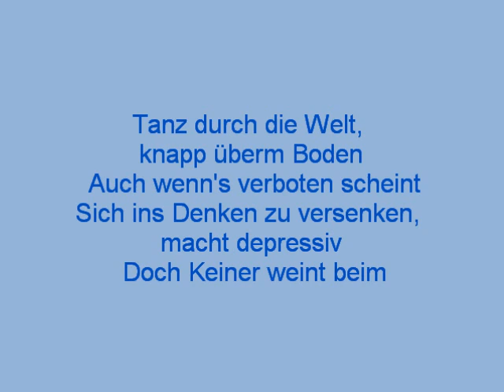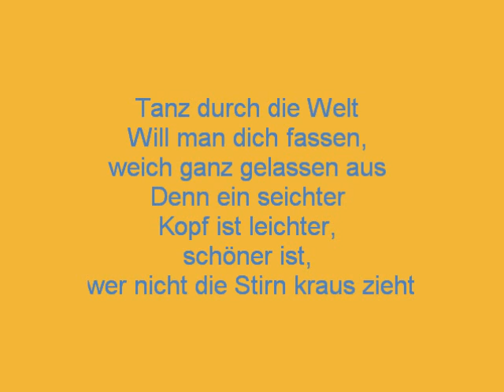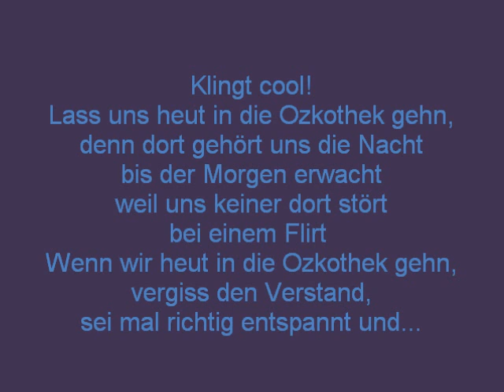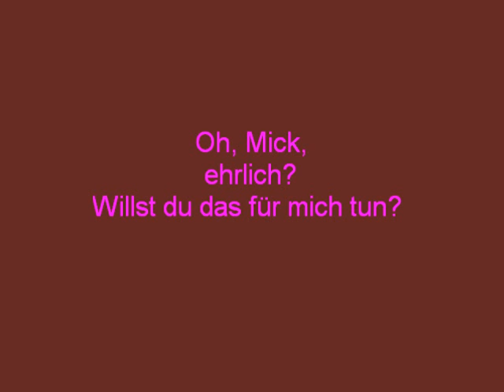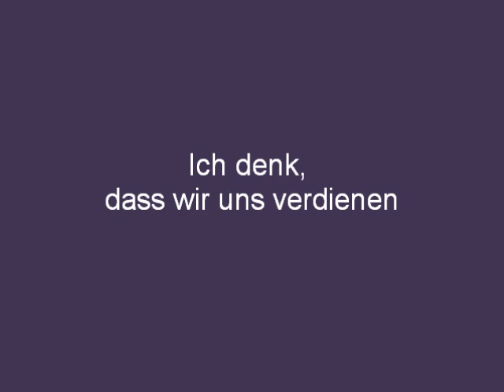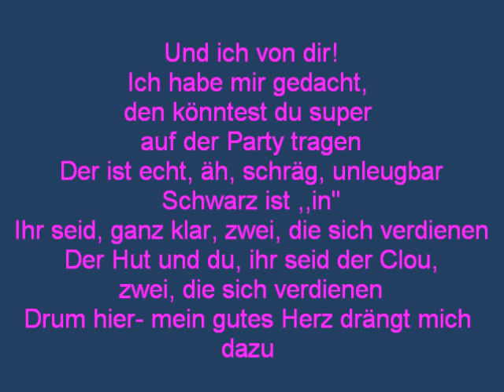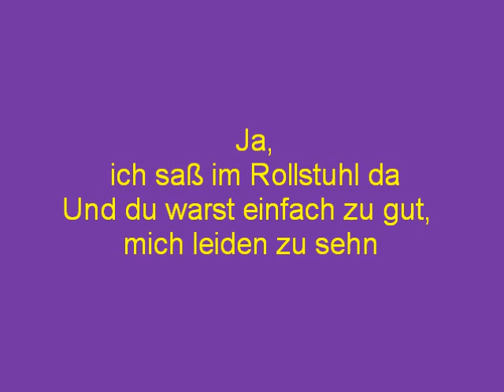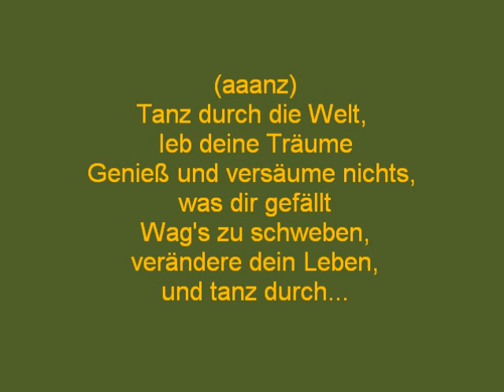Musical Wicked Tanz durch die Welt lyrics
Elphaba: Willemijn Verkaik
Glinda: Lucy Scherer
Fiyero: Mark Seibert
Der Zauberer von Oz: Carlo Lauber
Madame Akaber: Angelika Wedekind
Nessarose: Nicole Radeschnig
Moq: Stefan Stara
Dr. Dillamonth: Michael Günther
Elphaba alternierend: Sabrina Weckerlin
Glinda alternierend: Jana Stelley

Swings:
Heather Carino, Ben Cox, Matthias Dressel, Marco Fahrland, Rhys George, Maria Graciano, Sam Hale, Rey Rodriguez, Maike Switzer

Ensemble:
Paul Boereboom, Alan Byland, Alessandro Cococcia, Cosimo de Bartolomeo, Belinda Jean Edwards, Emma Hunter, Kisha Howard, Michael Kargus, Jessica Lantto, Jimmy Laremore, Valerie Link, Artur Molin,
Jens Simon Petersen, Stefan Poslovski, Barbara Schmid, Lanie Sumalinog, Francesca Taverni, Roberta Valentini